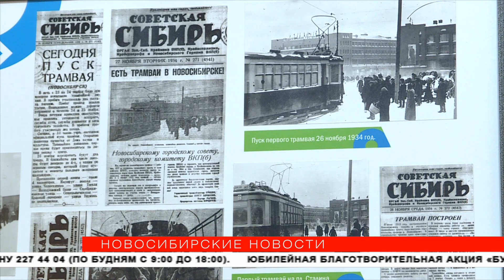Трамвай 1934 года показали в музее ГЭТ в Новосибирске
Увидеть кабину первого новосибирского трамвая можно в обновлённом музее истории городского электротранспорта. Его открыли 25 ноября. Экспозиция начала работать накануне юбилея предприятия. В планах — запуск экскурсионного троллейбуса. Корреспондент «Новосибирских новостей» одним из первых побывал на выставке и узнал, как в Горэлектротранспорте (ГЭТ) планируют отметить праздник.